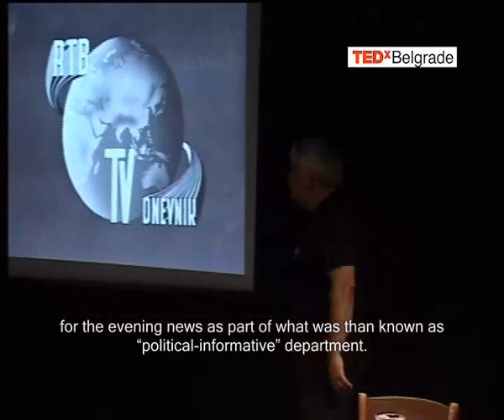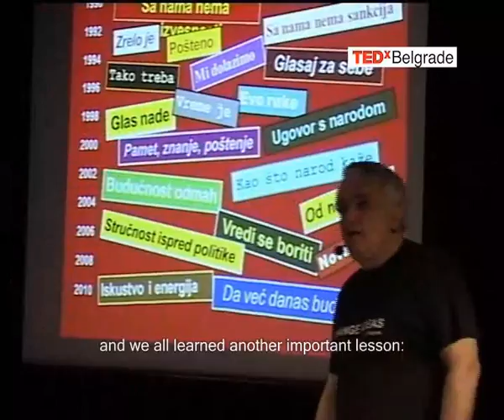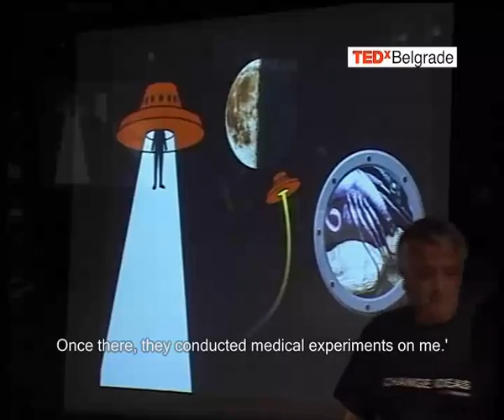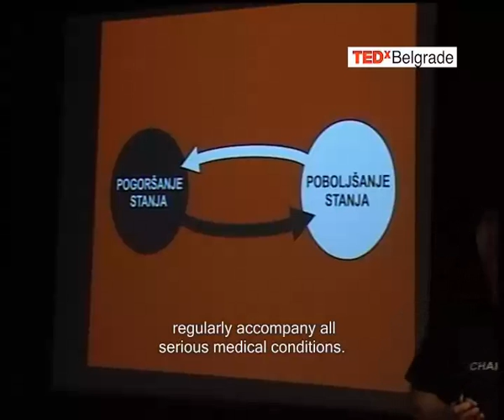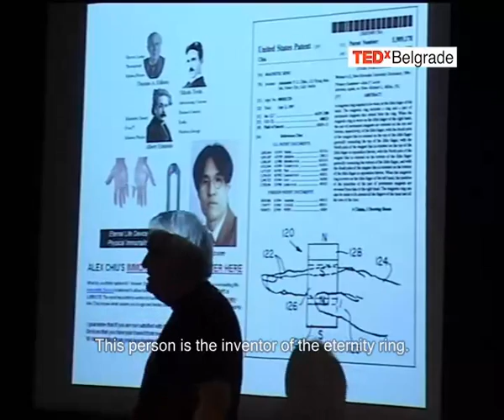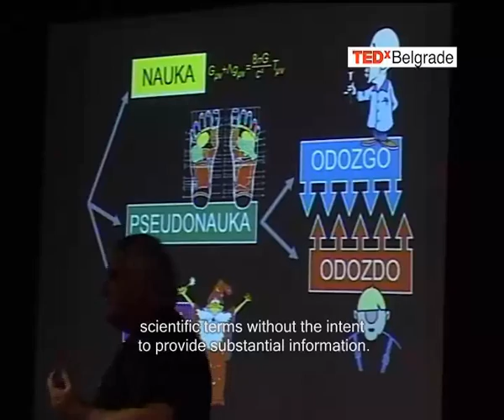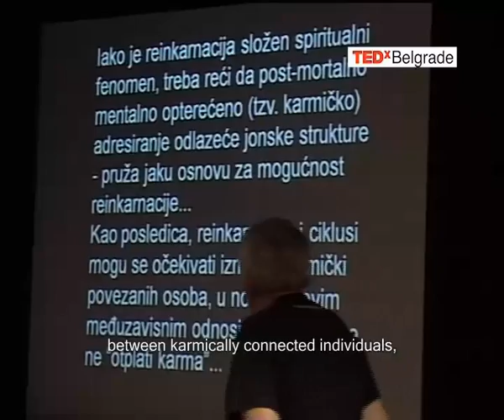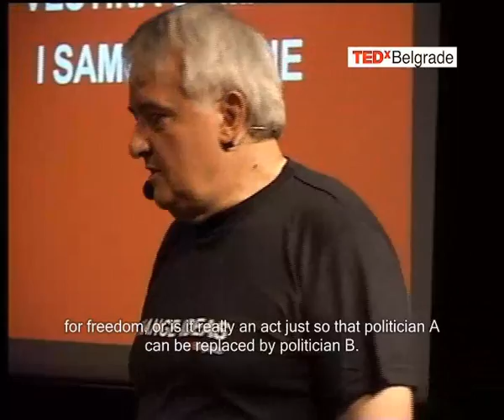TEDxBelgrade - Voja Antonic - The Art of Deception and Self-Deception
Veština obmane i samoobmane
The Art of Deception and Self-Deception

Voja Antonić

Jul 2010, TEDxBelgrade - xCHANGE IDEAS

Cilj je da u slušaocu pokrenem mehanizam kojim će moći da zaštiti sebe od agresivnih pseudonaučnih obmana u savremenom marketingu, obrazovanju i medicini. Primerima ću demonstrirati neke od tehnika koje prevaranti danas koriste kako bi kod potrošača stvorili lažni utisak da njihov proizvod dolazi u ime nauke.

My aim was to attempt to trigger the mechanism within the audience trough which they could protect themeselves from the aggressive pseudo-scientific deceptions in contemporary marketing, education and medicine. On the concrete examples I will demonstrate some of the techniques used by the deceivers of today in order to gain the false impression among consumers that their products come in the name of science.